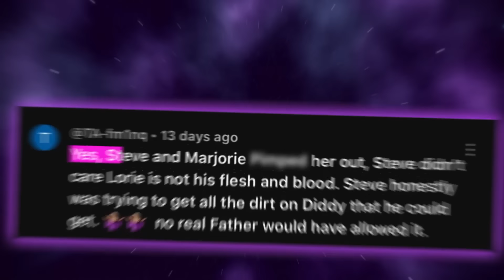Katt Williams WARNS Steve Harvey | Exposes P!mped Lori Harvey For FAME?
Y’all, Katt Williams is on a ROLL  right now cause he is back to spilling some wild tea about y’all’s favorite celebs, and it looks like he has his eyes set on Steve Harvey and he is exposing Steve for all sorts of wild things, from stealing from him, to pimping out his daughter, Lori Harvey, for fame and clout. Y’all, Katt is not here to play with Steve, cause the tea that he’s spilling is next-level.

Now, if y’all know Katt, then you already know that he isn’t exactly Steve Harvey’s number-one fan. Katt is NOT the type to mess around or mince words, and he has made it super clear over the years that he doesn’t like Steve because he thinks that Steve is a fake who steals his jokes from other comedians and then tries to pass off the jokes as his.

Katt has been saying this for years, but he REALLY dived into the matter a couple of days ago in an interview that he did with Club Shay Shay, and boy did he have a lot of tea to spill! He started off by talking about how Steve would come to his shows for the sole purpose of stealing his jokes